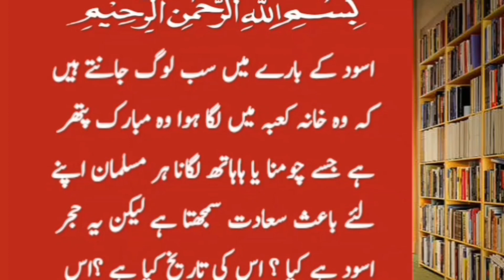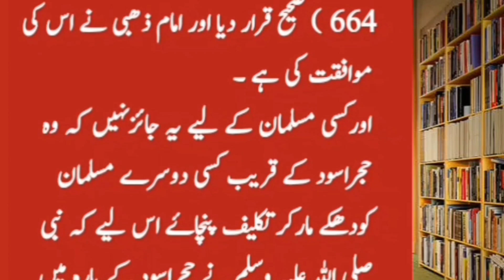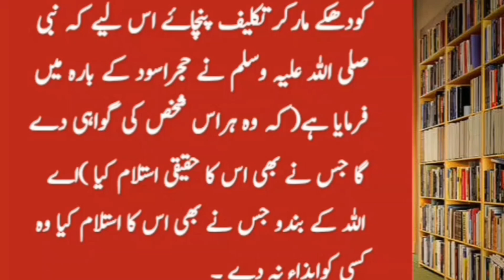Hajr e Aswad Ka Bhot Pyara Waqia | HOORAN ZARWEEN September 27, 2023